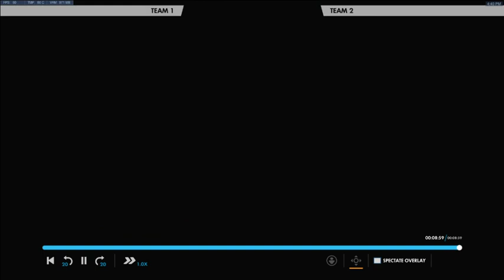Gold Team Numbani VOD review | A quick look at Numbani & Dive with Pharah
Hello! This is a VOD Review I did during my stream - if you want to be there for one of these (and maybe get a review yourself) you can find me

Have a great day!